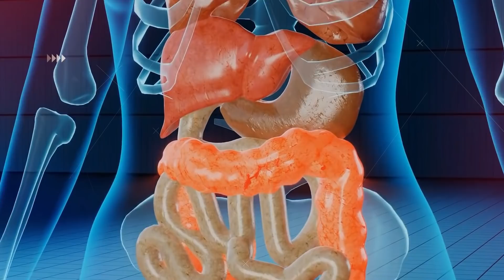10 People Lost Their lives in Dumbest Ways | TOP X TV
10 People Lost Their lives in Dumbest Ways | Urdu / Hindi |

Hello friends, in this video we will be talking about 10 People Lost Their lives in Dumbest Ways. I hope you will like this video.